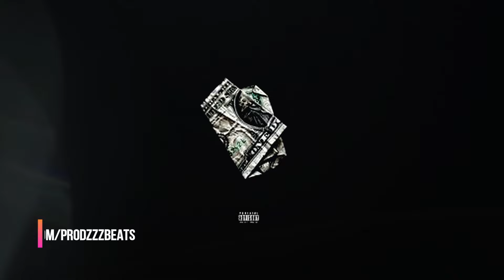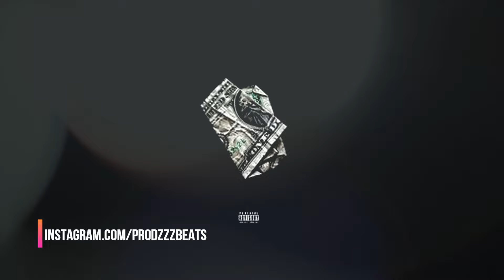🔥 Trap/Hip Hop Instrumentals Beats Mix | 1H 🔥 Banger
💥 Me siga no Instagram para ficar por dentro de tudo: @prodzzzbeats
⚠️ Regras de Uso (NÃO DESCUMPRIR!):
📌 Caso faça uma música neste beat, coloque todos os créditos em meu nome: ZZZ Beats
📌 Se for anexar seu som no YouTube, Soundcloud, ou qualquer tipo de reprodutor de mídia, insira os créditos da seguinte forma:
▪️ Coloque o link do Beat e do Canal ZZZ Beats na descrição
▪️ Coloque "(Prod. ZZZ Beats)" no título da música.

🚨 Atenção (IMPORTANTE!):
❌ Não é permitido a postagem do Beat ou do seu som com meu beat no Spotify ou em qualquer distribuidora digital (OneRPM, dentre outras).
✅ Permitido apenas a postagem no YouTube, Facebook, Instagram e Soundcloud, ainda se deixar os créditos descritos.

👉🏻 Este aviso vale para todos os beats deste Canal!
Atenciosamente, Equipe ZZZ Beats 💤

Playlist de 1 hora com diversos beats para criação.